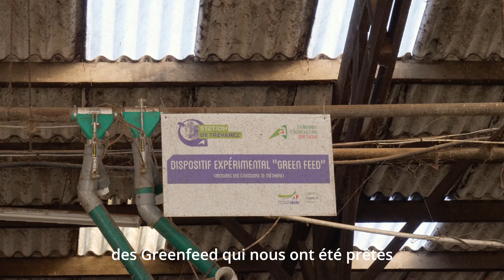Projet ABCD : réduire de 10% l’empreinte carbone du lait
Agriculture bas carbone for Dairy Farm (ABCD).
Un projet Interreg France-Manche-Angleterre financé par le FEDER.
Reportage à la ferme expérimentale de Trévarez (Saint-Goazec, Finistère).